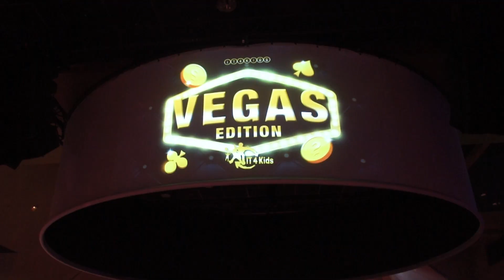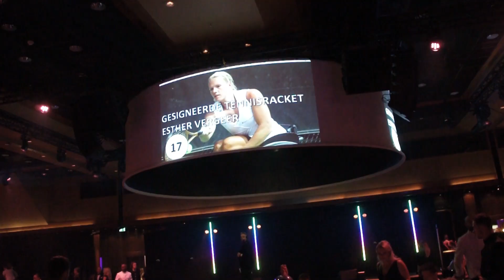IT4Kids Gala 2019 Huis ter Duin Noordwijk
“Fabulous VEGAS Edition, what happens in Vegas, stays in Vegas”, was het thema van het inmiddels befaamde IT4Kids gala dat op 28 september in Huis ter Duin Noordwijk aan Zee plaatsvond. Dutch IT-channel hoofdredacteur Witold Kepinski was erbij en sprak met Jordy Kool, oprichter en ambassadeur van IT4Kids, en met Lara Kool-Van Amerongen die bij de MVO organisatie betrokken is.

Stichting IT4Kids zet zich in voor kinderen die in Nederland, een van de rijkste landen ter wereld, zoveel moeten missen: 1 op de 8 kinderen groeien op in een gezin dat moet rondkomen van een bestaansminimum. Veel kinderen uit deze groep missen de kans om te kunnen sporten. Dat is een probleem, wat naast plezier helpt sporten bij het ontwikkelen van veel belangrijke waarden. IT4Kids verzamelt gebruikte en afgeschreven hardware in en schenkt, namens de donateur, de waarde hiervan aan de goede doelen die zich in zetten voor kinderen.